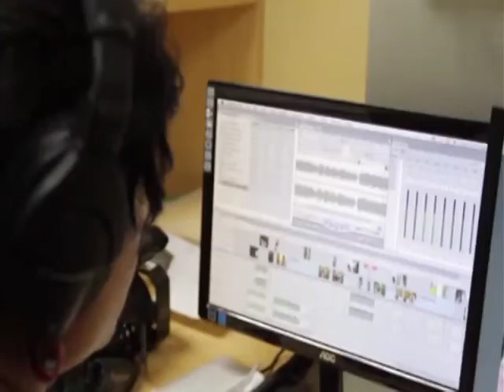MENSAJE NAVIDEÑO DESDE LARATVEC Y LA COMUNA SOCIALISTA ATAROA